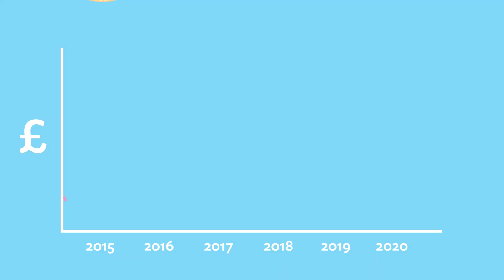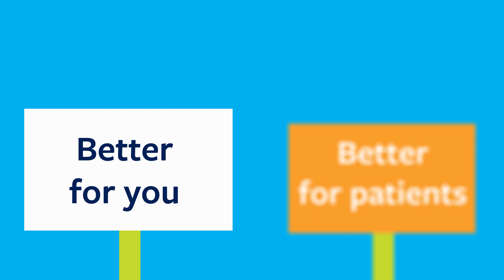MDU Fair Compensation Campaign 2020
We explain why legal reform is needed urgently to stop spiralling increases in compensation claims. or Twitter using